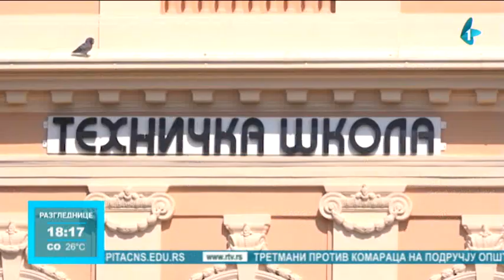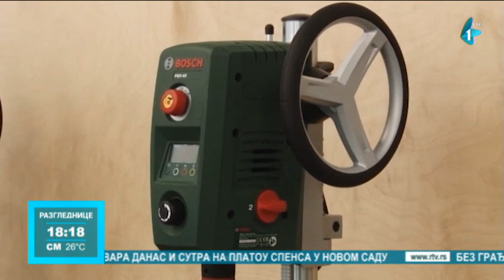Koliko su popularni zanati u Staroj Pazovi?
Jedna školska godina se privodi kraju i uporedo teku pripreme za sledeću, jer nakon završnih ispita, sadašnje osmake očekuje upis u srednju školu i za mnoge je vrlo teško da odluče gde da nastave školovanje.  Koliko su popularni zanati u Staroj Pazovi ?